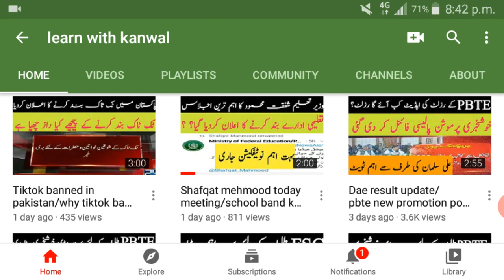DAE result 2020/pbte new notification/tevta meeting today/Promote-ex-DAE/Golden chance promotion new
DAE result 2020/pbte new notification/tevta meeting today/Promote-ex-DAE/Golden chance promotion news
in this video I will describe you about technical exams. golden chance .date sheet of DAE exams practical DAE marking supply special Exams. D com DDM DBA private students. fee repay. fee reimburse. fee returned news updates. pbte kpbte and any other technical board exam cancelled news.TEVTAExmasnewnotification
in this video I will describe you about technical exams. what is the promotion farmula of vocational institutions. what is the promotion formula of technical exmas .technical exmas date sheet 2020 .technical final year project exmas .Electrical diploma course annual exams. private students fee refund. news about PBTE for promotion. DAE results 2020 .DAE date exams cancel in kpbte and pbte . D com results 2020 . PSCIR and PSTC today notification about Board Exam
bise lahore
fee refund of technical board  Latest news Today.bad news for technical board students. good news for students.practical date sheet. special Exams details. technical board  final Decision . pbte good news today .kpbte new updates today about technical exams. Ali salman sidique today announcment.
Formula To calculate Your Matric & Fsc Marks ! Board Exams 2020
9th Class Date Sheet 2020 ! BOARD EXAMS 2020 ! ALL BOARD EXAMS 2020
CANCELLED
Every student has different news regarding "Board Exam 2020",board exam 2020 class 12" but main thing is that either news about Board Exam 2020",board exam 2020 class 12" is real ,main responsibility regarding.board exam 2020 class 12" is real ,main responsibility regarding all matter of Board Exam 2020",board exam 2020 class 12" is different boards of intermediate and secondary education of Punjab ,they should publish official news of Board Exam 2020",board exam 2020 class12" on websites.
main topics are "date sheet 2020","11th  class date sheet 2020" and "board exam 2020 news" ,everyone wants correct news about "date sheet 2020","13th class date sheet 2020" and "board exam 2020 news",different platforms are available to seek news about "date sheet 2020","2ndnews about "date sheet 2020","2nd year  date sheet 2020" and "board exam 2020 news", i suggest you to use these forums if you have query about "date sheet 2020","DAE bba date sheet 2020" and "board exam 2020 news".
BOARDexamNEWpatterngoldenchance
Board Exam 2020 ! Technicalboard Exam Date 2020 ! supply DAE  CLASS EXAM 2020 .